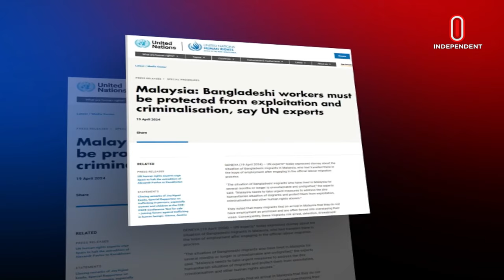News at 7pm | সন্ধ্যা ৭টার সংবাদ | 20 April 2024 | Independent TV